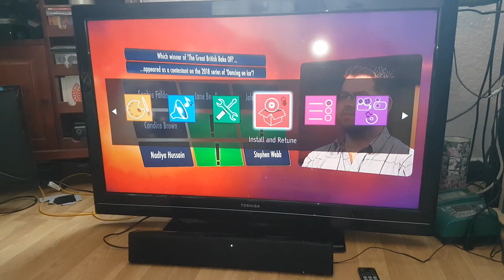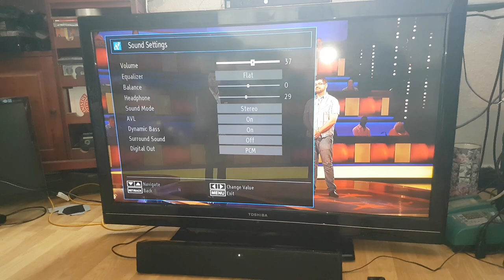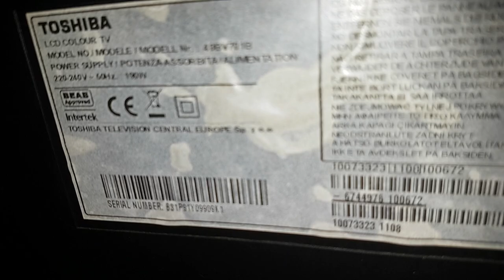sold the 32 inch Cello TV & swapped for this Toshiba 40BV701B 40 Inch 1080p Freeview & soundbar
30 July 2018

Resold the 32-inch Cello TV and swapped for this Toshiba 40BV701B (40BV701) 40 Inch 1080p LCD Tv Freeview USB HDMI Game Mode with Goodmans Gdsbt30cs 2.0 30 W Bluetooth Compact Soundbar.
TV needs the soundbar to work through.  but it's better than TV speakers anyway.